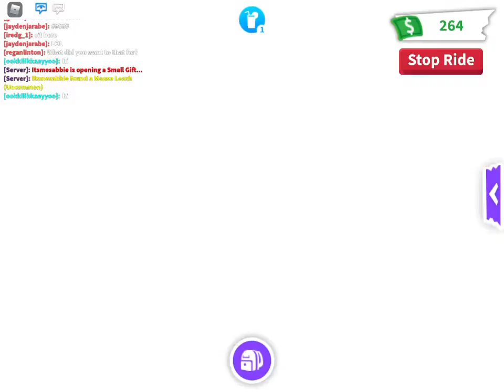Touring Me And Zara’s Clubhouse